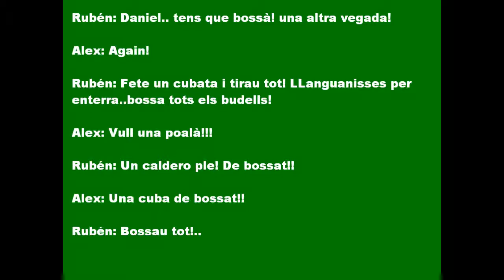Bossau tot! 2012.wmv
Dia 1 de gener de 2012! per la vesprada a la penya fent un anàlisis dels simptomes de la resaca de Daniel!